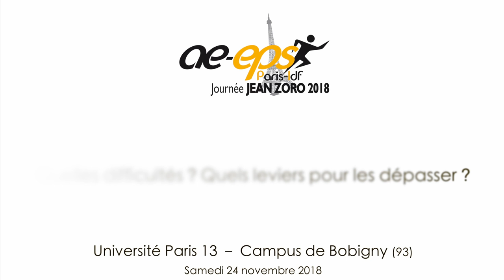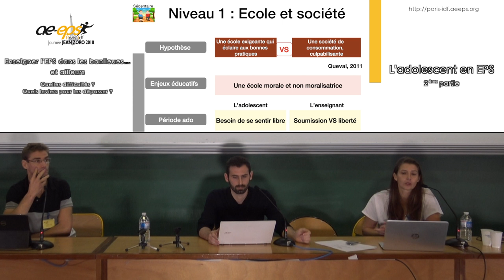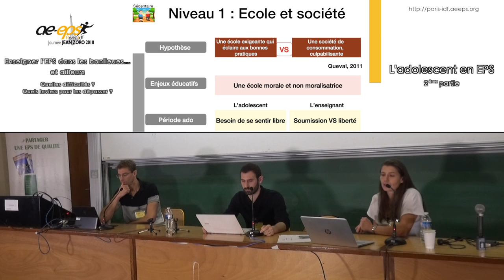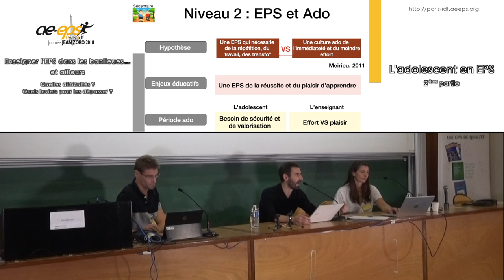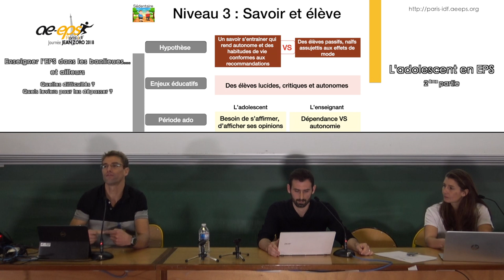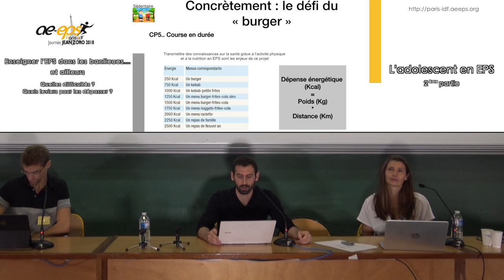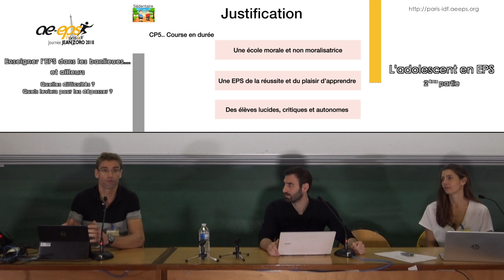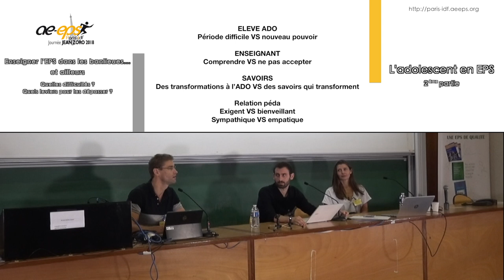V. Le Hénaff, B. Gueldry & B. Le Gall : « L'adolescent en EPS », partie 2/2 — Journée Jean Zoro 2018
Cette vidéo présente la 2ème partie de l'exposé de Virginie Le Hénaff, Baptiste Gueldry et Benjamin Le Gall : « L'adolescent en EPS » donné lors de la Journée Jean Zoro 2018 « Enseigner l'EPS dans les banlieues... et ailleurs. Quelles difficultés ? Quels leviers pour les dépasser ? ».
Cette rencontre a été organisée par la Régionale Paris-ÎdF de l'AE-EPS samedi 24 novembre 2018 à l'Université Paris 13 – Campus de Bobigny.
V. Le Hénaff est professeure d'EPS à Paris (75) et membre du CRIEPS.
B. Gueldry est professeur agrégé d'EPS à Sevran (93) et membre du CRIEPS.
B. Le Gall est professeur agrégé d'EPS à l'UFR STAPS de l'Université Paris-Est Créteil (94) et membre du CRIEPS.